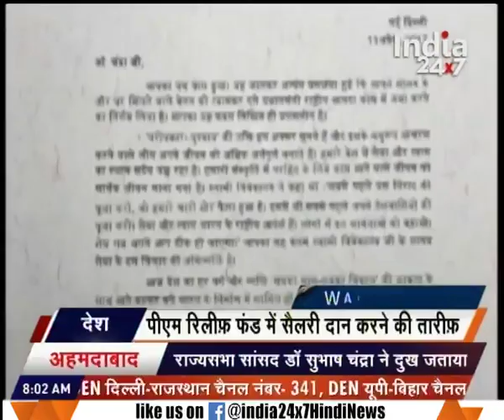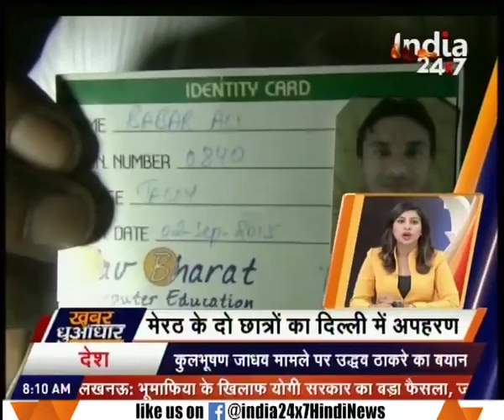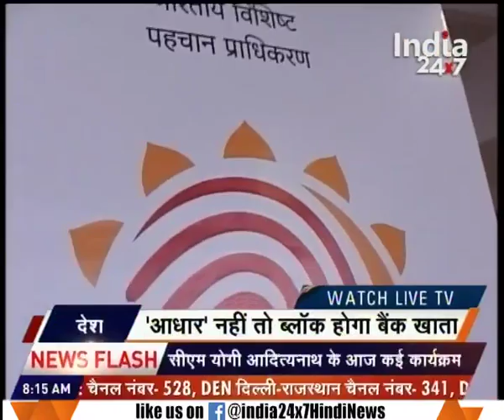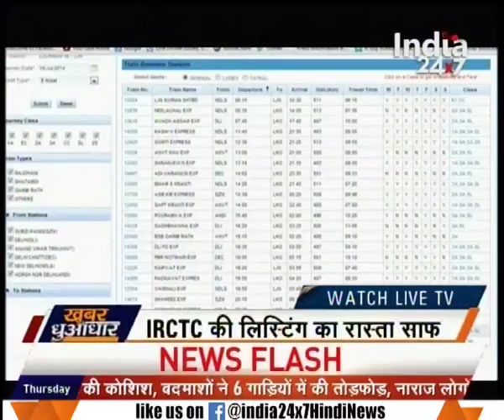Yogi govt took big decisions to remove illegal possession of govt land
Yogi govt took big decisions to remove illegal possession of govt land. Watch this special segment and get to know more here.